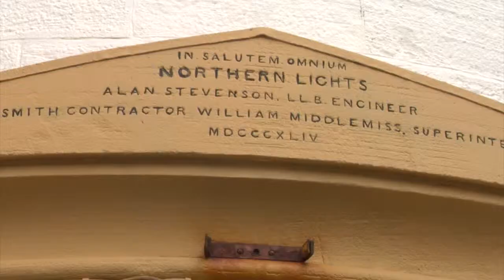Northern Lights Trailer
A social history of Lossiemouth starring the people of Lossiemouth. Archive footage and photographs. Produced by Yvonne M. Findlay in 2015.